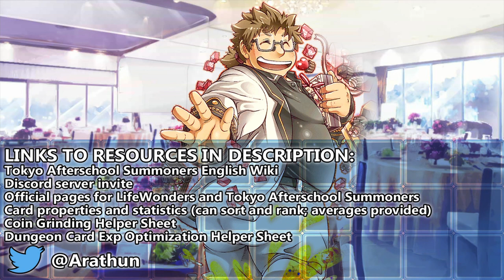FRIENDS FOREVER - Challenge Quest 1 - River - Tokyo Afterschool Summoners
Quest Name: [高難易度]夏満喫！！河レジャー・バトル！

All enemies have their regular kits and available skill evolutions unlocked except when specified.

0:00 Total 2 Phases. Elimination. Read video description for full quest details.
0:05 P1
0:30 P2 | Enemy Kengo arrives with Guts. Enemy Ryota heals everyone when hit.

Event Name: Summer River Adventure 2021 - Tour Across Worlds (サマーリバー・アドベンチャー　〜異世界激流巡り！〜)